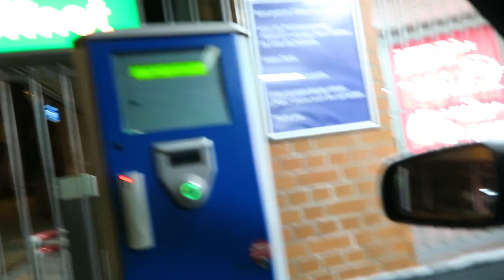EPISODE 2 - COFFEE WITH PIGEONS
Highlights of my day shown in 30 seconds.